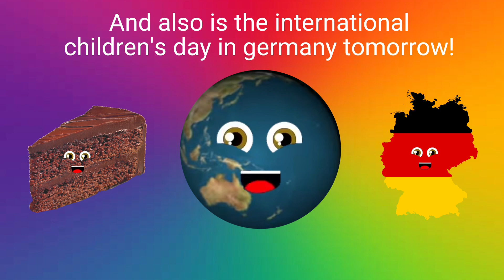Tomorrow is my birthday guys!